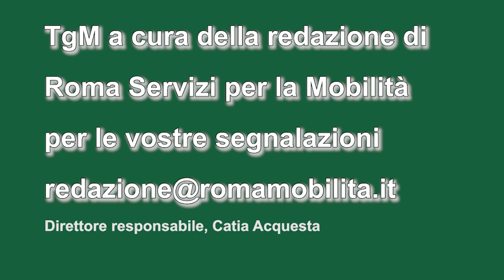17 novembre, tg ore 10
In corso lo sciopero dei trasporti, la situazione.
Stasera all'Olimpico Italia-Macedonia del Nord, il trasporto pubblico per raggiungere l'area del Foro Italico.